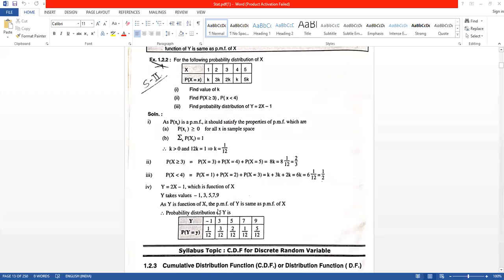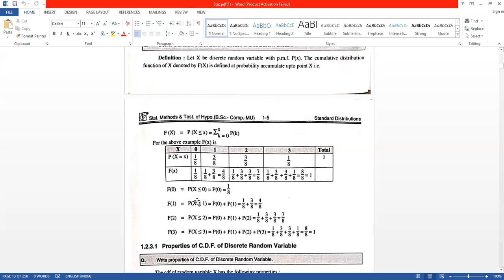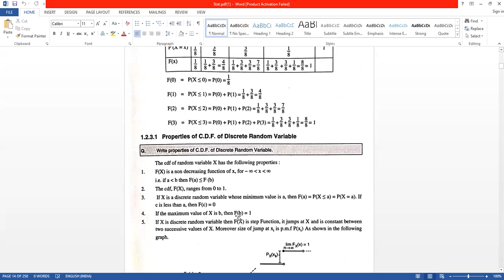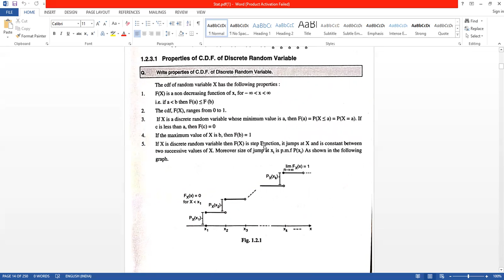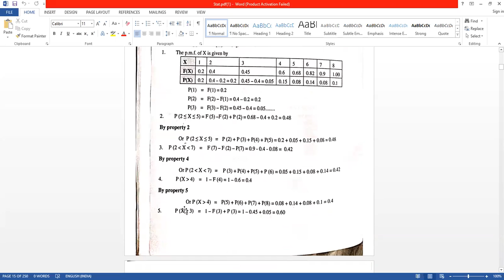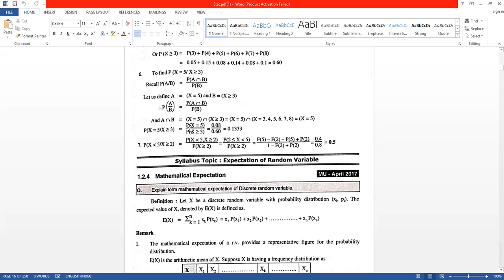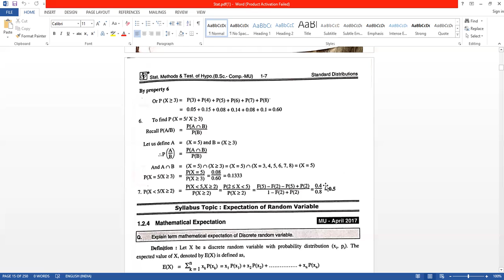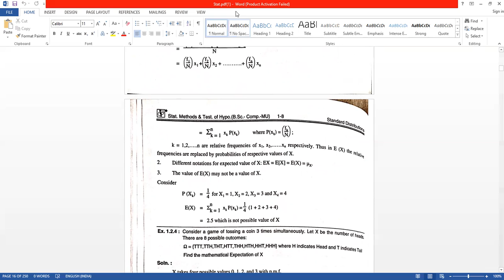FYCS_STATESTICAL METHODS_DELIVERED BY GAURI MALWADKAR_LECT_2_21-01-2021